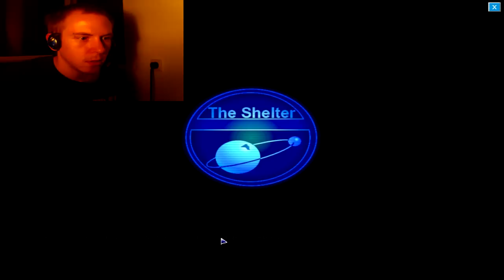Penumbra Schwarze Pest Let's Horror Part 6 [Blind]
sry wenn das Video zeitweise nicht synchron ist. hab alles versucht.